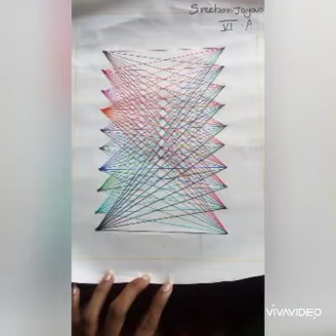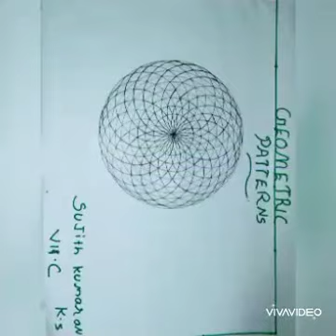ഗണിതമേള2020 part 2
Video from Shiji .Devasia